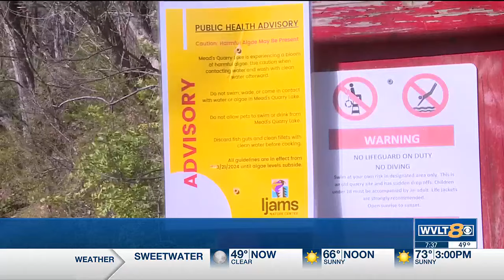UT students break down the biology after discovering toxic algae in Mead’s Quarry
Some University of Tennessee students are helping their community by putting their degrees to work.